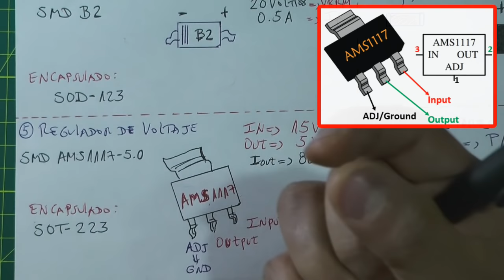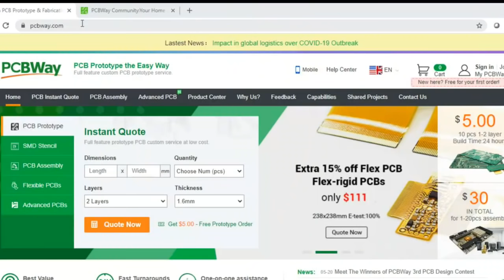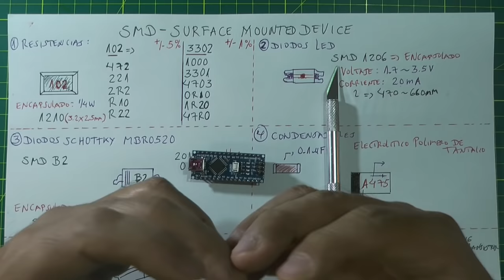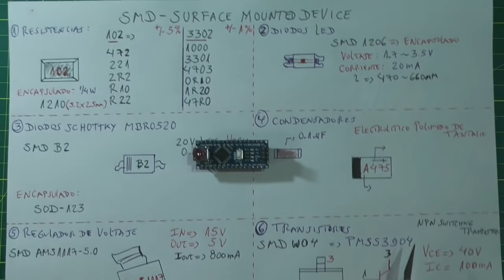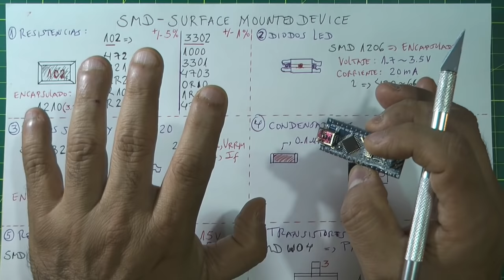✅ COMO MEDIR COMPONENTES ELECTRONICOS SMD - Guia TEORICA PRACTICA UTILIZADA EN LAS REPARACIONES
Realiza tus mejores Proyectos de Electrónica y Compártelos aquí en PCBWay

En este mi video te enseñare a COMO MEDIR COMPONENTES ELECTRÓNICOS SMD paso a paso con esta Guia Teorica Practica utilizada en las Reparaciones de equipos electronicos modernos, éste video va a contribuir en tu aprendizaje y espero que me apoyes dandole LIKE y que lo COMPARTAS.

Mira el video anterior:
ELECTRONICA DOBLADORES y TRIPLICADORES de TENSION - QUE SON y COMO FUNCIONAN - TEORIA - PRACTICA